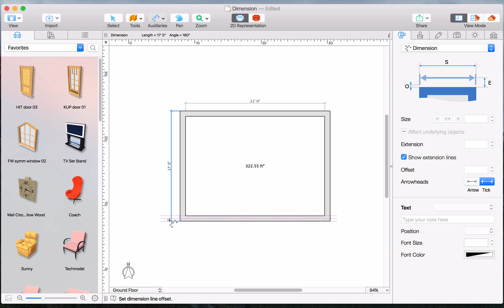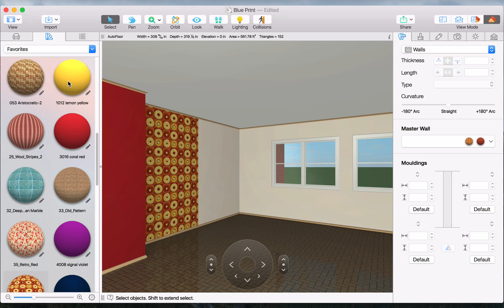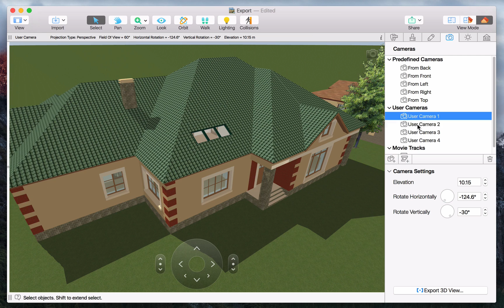Introducing Live Home 3D for Mac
BeLight Software proudly presents Live Home 3D, home design software for floor plan creation and 3D visualization that suits both amateurs and professional designers.